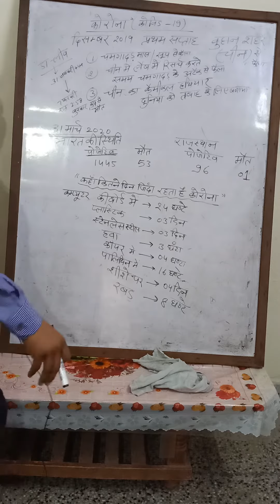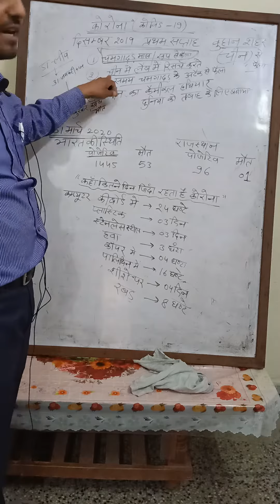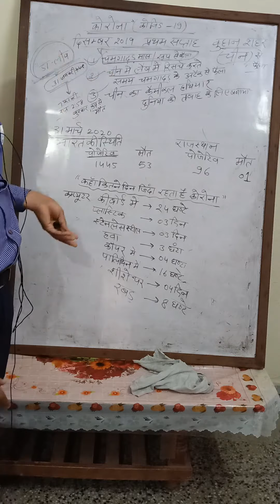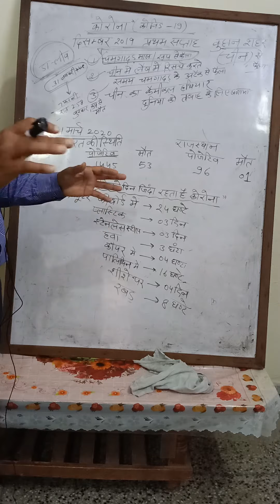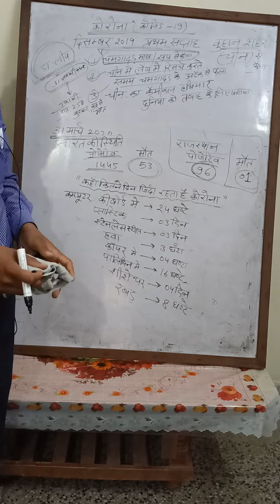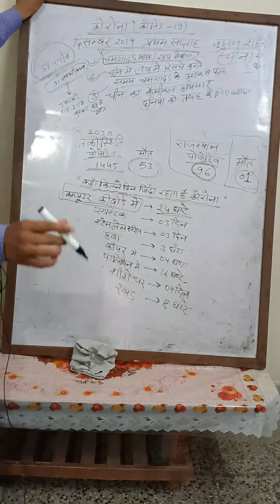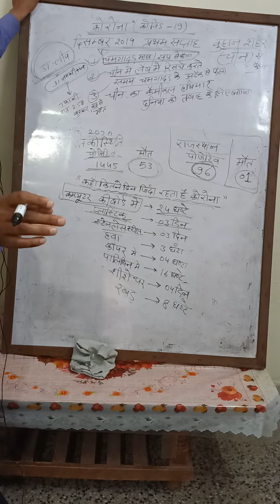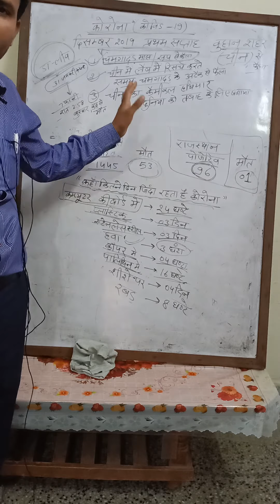CORONA,कोरोना कहां से पैदा हुआ है इससे कैसे बचा जा सकता है कहां कितने दिन जिंदा रहता है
कोरोना  कहां से पैदा हुआ है क्या क्या सावधानियां हैं इससे कैसे बचा जा सकता है कहां कितने दिन जिंदा रहता है